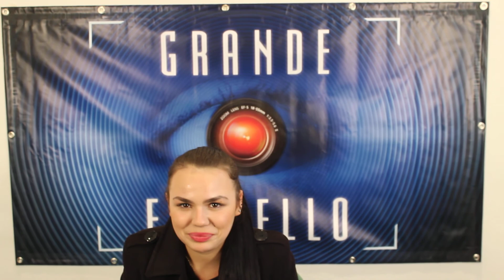Grande Fratello 13: 'esperta linguista' agli open casting di Milano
Ai casting milanesi di Grande Fratello 13, un'esperta linguista!